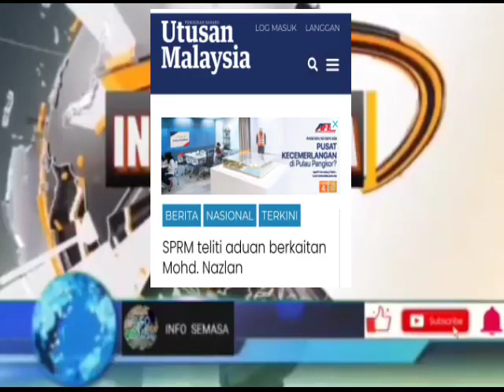SELEPAS SEKIAN LAMA, KEMENANGAN BESAR BERPIHAK BOSKU..?